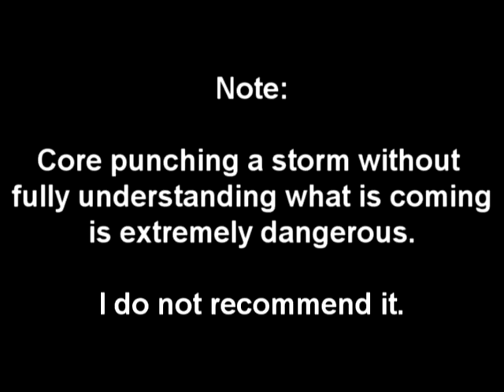Extreme Wind and Hail During Core Punch. Holgate, Ohio 5-7-10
Core punching a storm near Holgate, Ohio with severe wind gusts approaching or even exceeding 70mph along with golf ball and possibly larger hail. The combination shreds apart trees around us at one point.